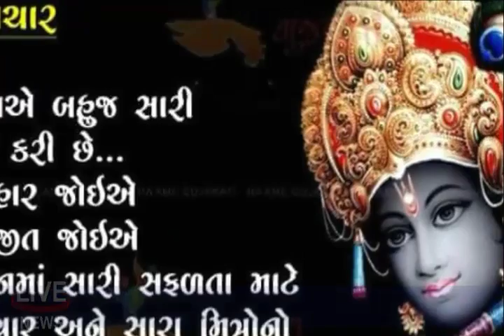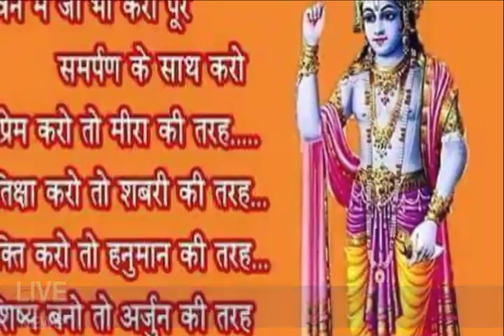Hindus God || Way of worship || Way of thinking || Way of life || lord krishna ||Jay Laxmi mata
32 inch smart tv
Disclaimer____
Way of worship. Way of thinking. Way of lifeJay Swami NARAYAN .BAPS.
1
lord krishna
SHREE RAM JI
jay hanuman gyan gun sagar
jay hanuman
jay hanuman song
laxmi mata mantra
laxmi mata aarti
laxmi mata chalisa